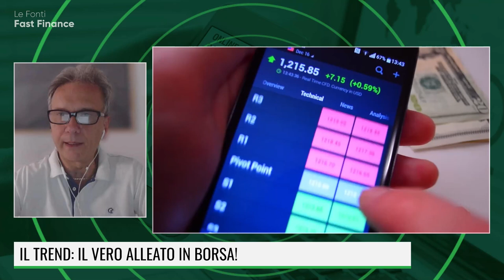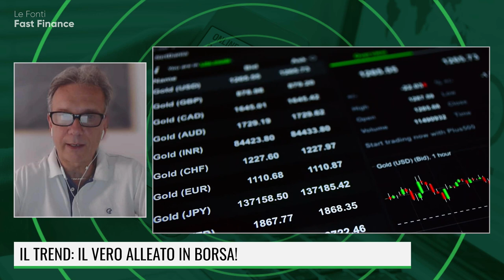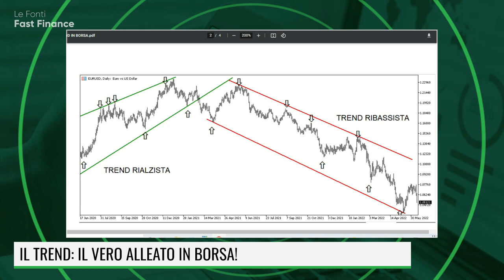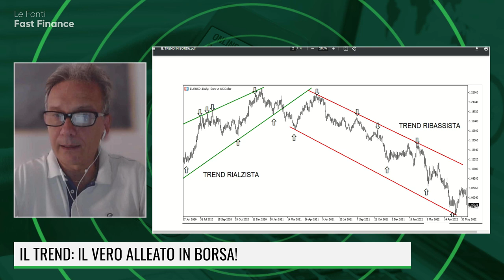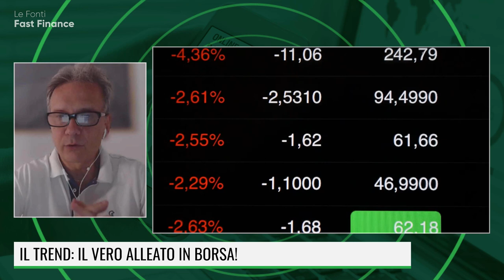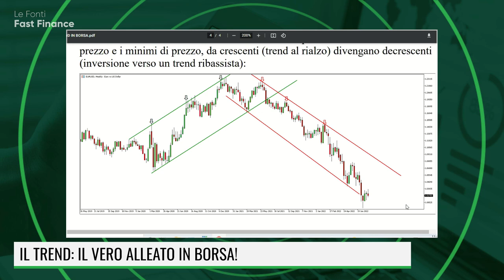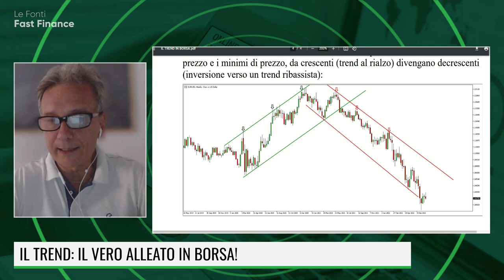IL TREND: IL VERO ALLEATO IN BORSA!